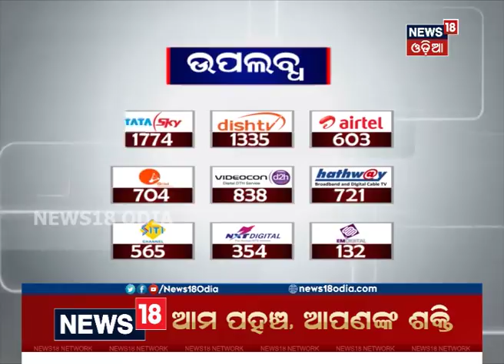ସରିଲା ବରଗଡ଼ ଧନୁଯାତ୍ରା, ମଞ୍ଜରୁ ପଡ଼ି ମାମୁ ମଲା